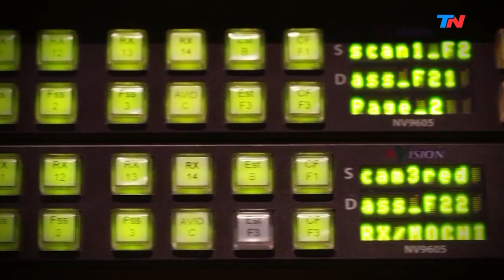El mundo arriba de una moto | HORA 25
Programa de "Hora 25" emitido el Martes 23 de Julio de 2019.

Emilio Scotto recorrió el mundo arriba de su moto y vino a compartir su experiencia con Jorge Lanata.